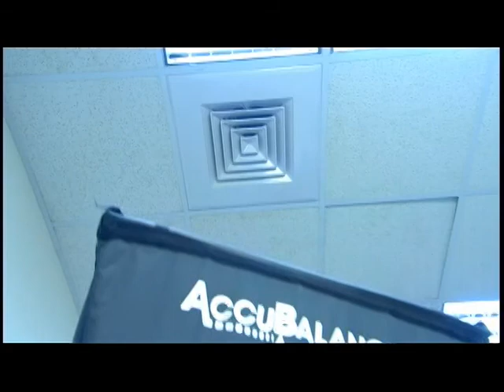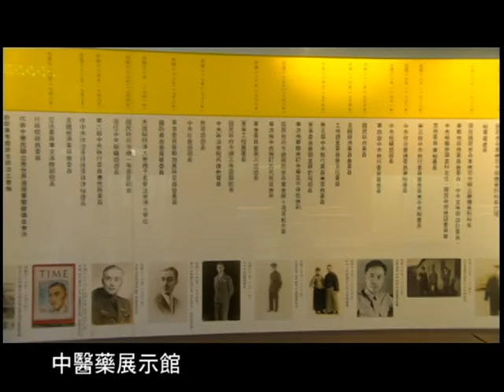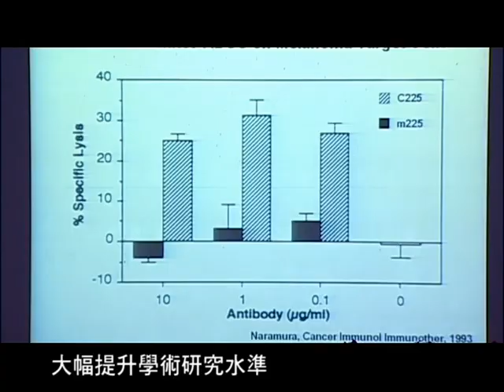中國醫藥大學(Chinese) Part 2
中國醫藥大學是一所教學與研究並重的優質大學，各學院之系所及附設醫院之各個研究中心除了致力於高品質的教學外，並努力提升學術研究水準。在教學方面，本校醫學系通過醫學院評鑑委員會Taiwan Medical Accreditation Council(TMAC)評鑑，並獲得7年免評鑑之殊榮；並獲得教育部95-98年度連續4年教學卓越計畫醫藥類最高獎助，共獲得3億5千8百60萬元補助，98年度補助金額大幅成長為1億2千萬元，全國排名第三，教育部除高度肯定校內已建立全校性教學制度改革與外，更對於啟動學生第一哩路至終身學習的制度更是具有十足的信心。